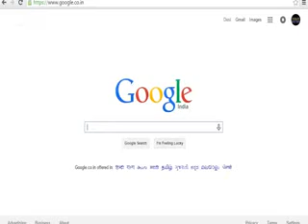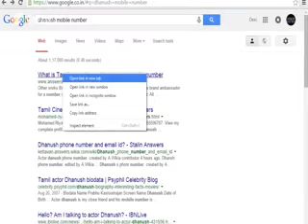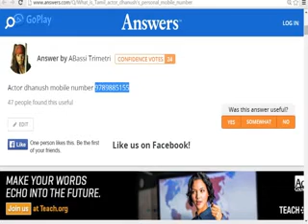தனுஷ் WhatsApp Number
வேலையில்லா பட்டதாரி தனுஷ் WhatsApp Number
உண்மையா அல்லது பொய்யான தகவலா எனக்கு தெரியாது...எனக்கு கிடைத்த தகவலை உங்களுடன் பகிர்ந்து கொள்கிரேன்